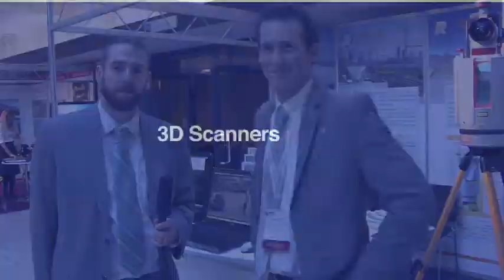Riegl tackles automatic registration outdoors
At SPAR Europe 2012, SPAR Point Group editor Sam Pfeifle talks with Riegl's Ananda Fowler about the company's new RiSOLVE software, which allows for automatic point cloud registration when scanning outdoors. Why is this harder than indoors and how did Riegl solve the problem?